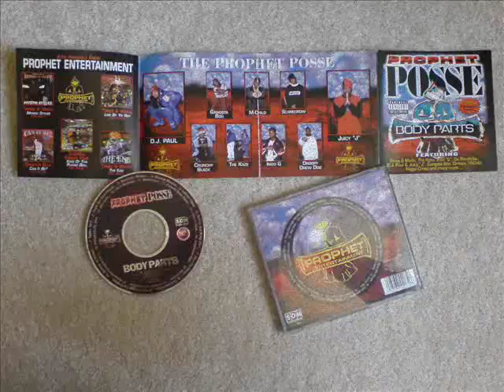Three 6 Mafia - Smoked Out, Loced Out [Part 3] (Feat. Prophet Posse)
Three 6 Mafia, Prophet Posse
Body Parts
Prophet Ent
DJ Paul & Juicy J